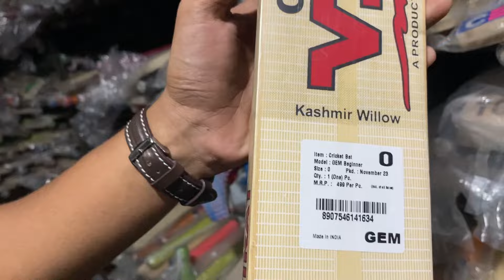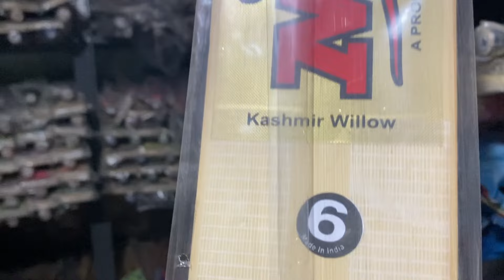Cheapest Branded Cricket Bat @200 |60% Off | Wholesale Market in Mumbai| Leather & Tennis Bat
Buy Cricket Bat at Wholesale/Retail Prices From Mumbai Sandhurst Road
Leather & Tennis Cricket Bat| Cheapest Bat

Latest Price of Tenis Bat
whosale cricket bat in Indian
Cheapest wholesale market in Indian
Cheapest market Tenis bat

Address
Famous Sports Shop
Opposite to Shalimar Hotel Bhendi Bazar Mumbai 40003